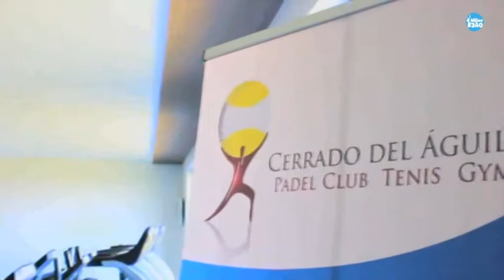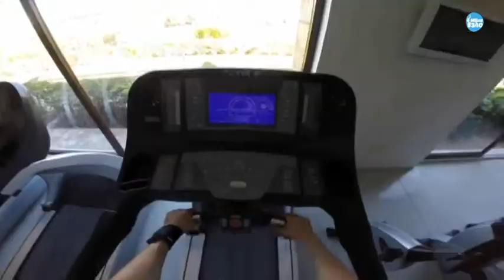World Padel Tour en Mijas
Cita mundial con el pádel en Mijas desde el domingo